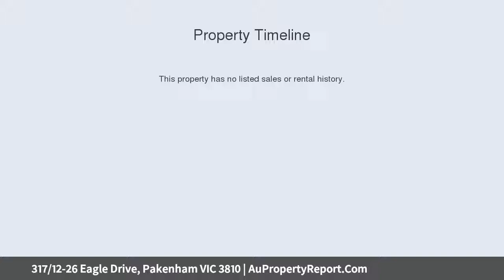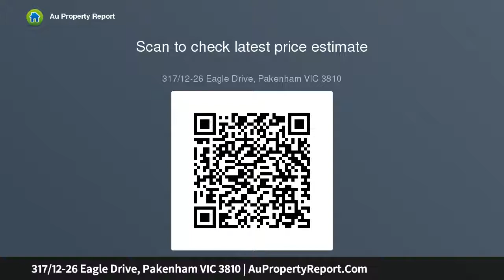317/12-26 Eagle Drive, Pakenham VIC 3810 | AuPropertyReport.Com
317/12-26 Eagle Drive, Pakenham VIC 3810
Property Type: serviced apartment
Bedrooms: 2
Bathrooms: 2
Car Space: 0
Fabulous views of surrounding district